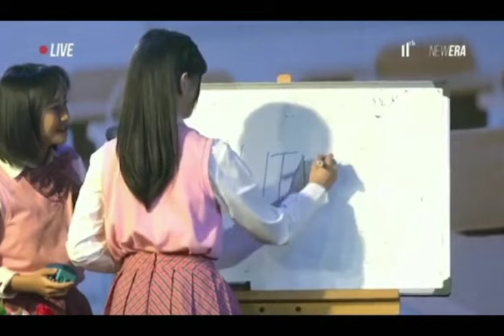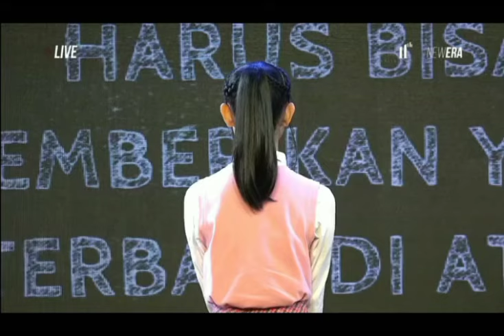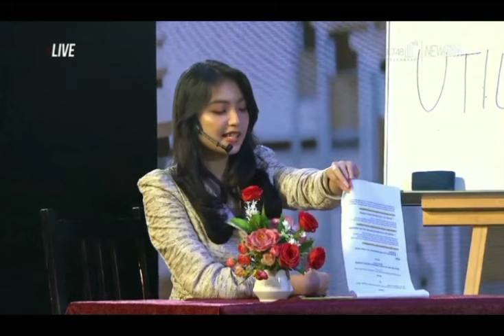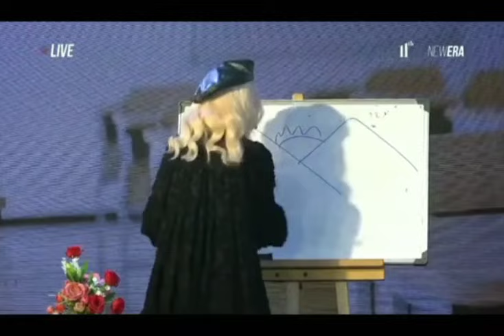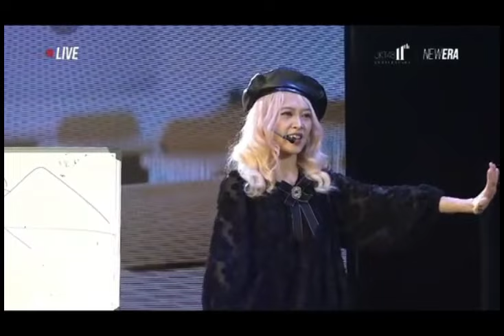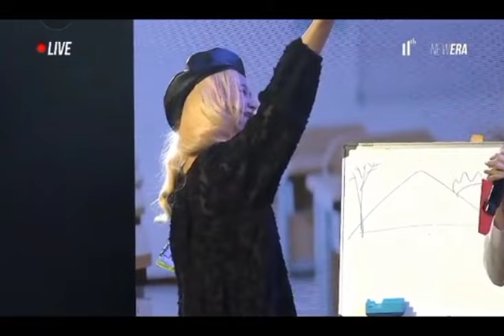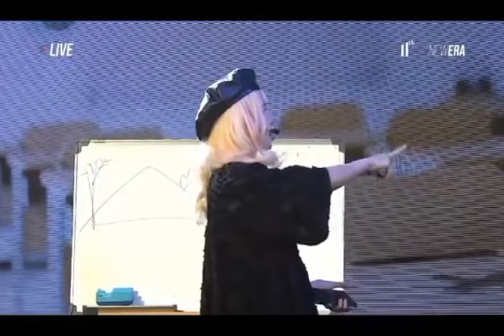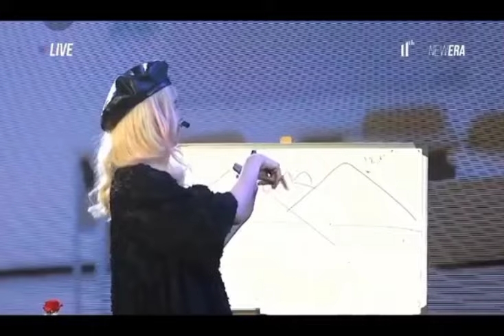JKT48 School 8 April 2023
Video ini hanya sebagai dokumentasi
Dukung terus JKT48 dengan cara membeli tiket resmi atau dengan cara menonton langsung